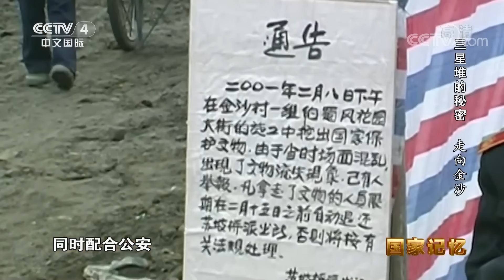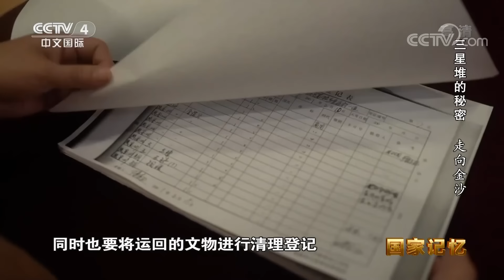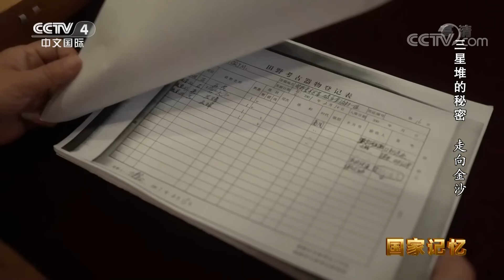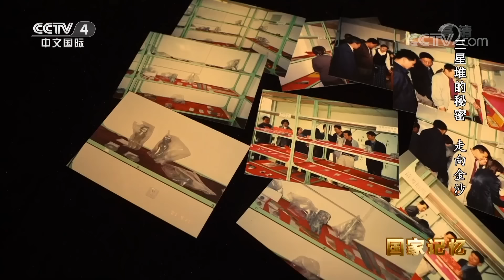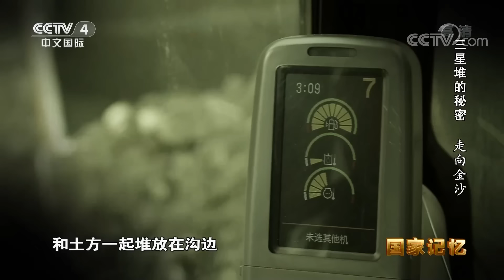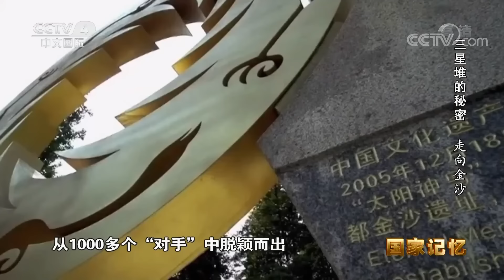施工发现千年古国遗址 出土器物竟“撞脸”三星堆文物！《三星堆的秘密》走向金沙 | 中华国宝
本期节目主要内容：三星堆，一个独特而耀眼的存在，它让传说中谜一样的古蜀国从杳无踪迹的神话变成了可以触摸的真实，就在人们为这个横空出世的古国建构它的前世今生时，距离三星堆40多公里之外，一个新的奇迹出现了。